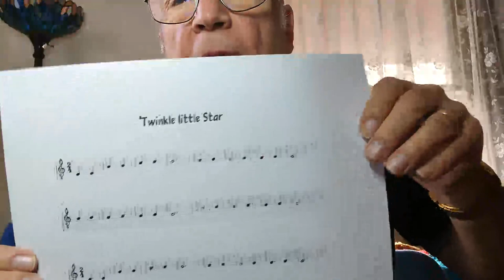Twinkle, Twinkle Little Star for Maisie and Lucy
Maisie and Lucy have a new Nuvo jSax.  This is a short tutorial to acquaint them with the instrument and the song.  Afterwards I play a few jazzed versions of Twinkle.